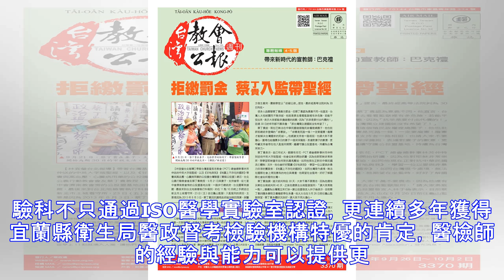1/14醫檢師節 羅東醫院用220秒告訴你醫事檢驗師在做什麼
1/14醫檢師節 羅東醫院用220秒告訴你醫事檢驗師在做什麼
在醫療院所中，醫師、護理師第一線面對病人，但後端還有重要的「醫事檢驗師」負責檢驗檢體，做為醫師診斷治療的重要依據。1月14日是醫檢師節，羅東博愛醫院檢驗科為此製作一支短片，藉由血液檢體的一日旅程，介紹這群24小時運作的醫檢團隊工作日常。 民國89年1月14日，立法院三讀通過《醫事檢驗師法》，醫檢師從此有了法律的專業規範及保障，經中華民國醫事檢驗師全聯會決議將當日訂為醫檢師節。不過一般民眾對醫檢師的工作普遍不是很清楚，羅東博愛醫院今年特別在醫檢師節當天，推出宣傳短片，揭開這群藏鏡人的神秘面紗。 羅東博愛醫院檢驗科現設有血液鏡檢組、生化免疫組、微生物檢驗組、血庫、分生實驗室及門診抽血服務等編制，全...